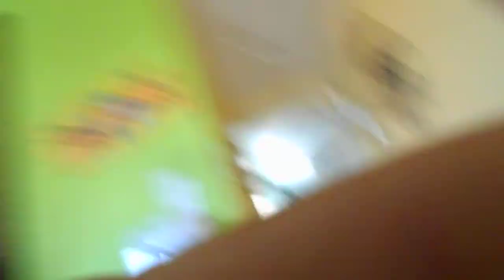my music 001